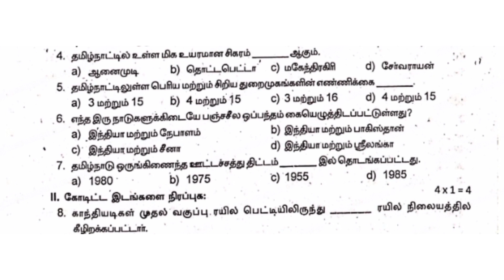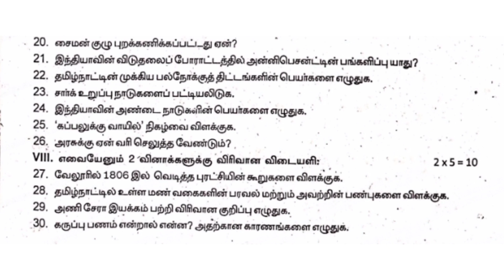10th social science second mid term exam question paper 2022 in tamil medium